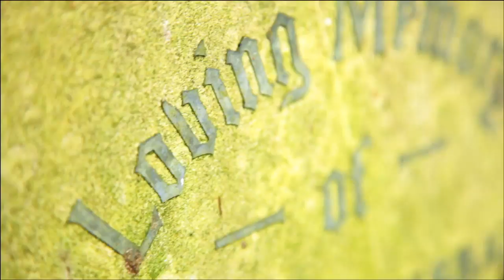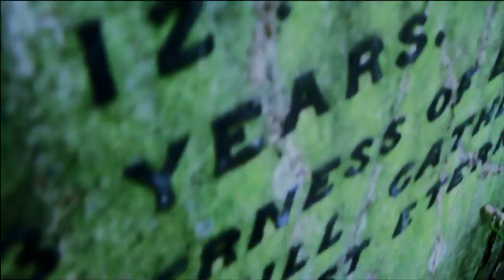Barbarella's Bang Bang -Marionette-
Video of Barbarella's Bang Bang

Direction & Photography: Alan Arias and Leonardo Lucas
Creative direction and styling: Celia Arias
Editing and color grading: Leonardo Lucas
Make up and hair: Fanny Burgos
Set Production: Wills Ballami

Produced by: Band Bang! Films